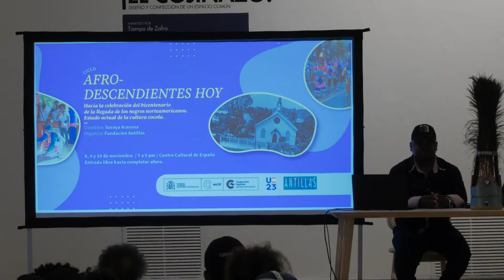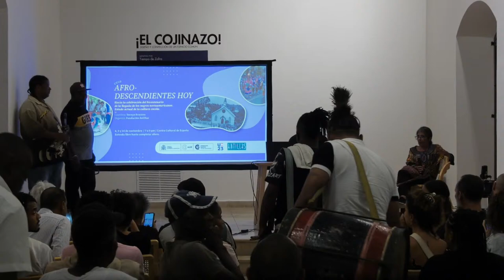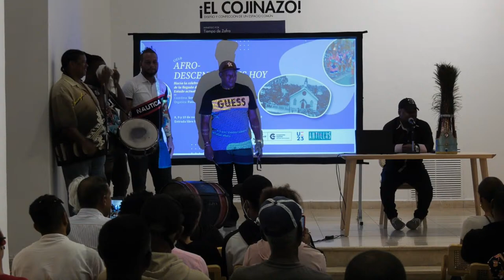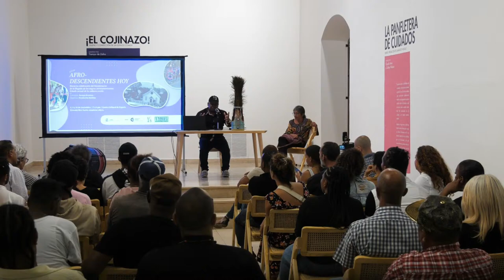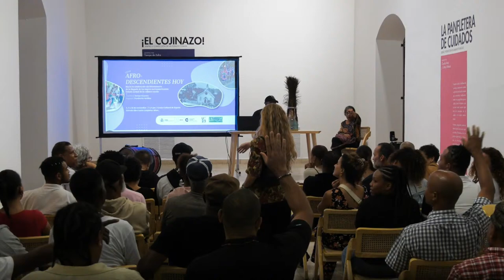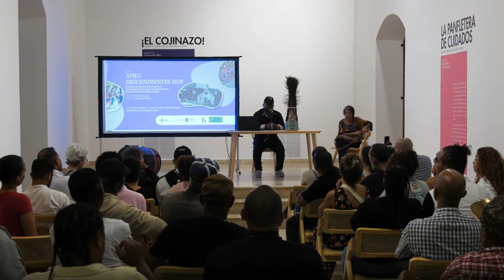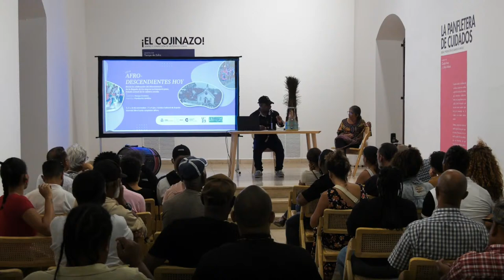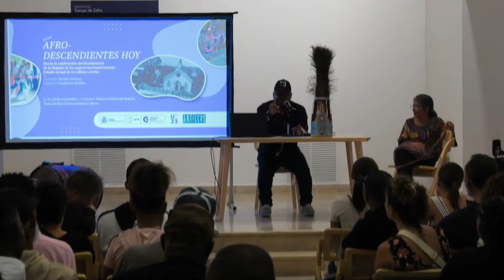Afrodescendientes Hoy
Estado actual del Teatro Danzante Los Guloyas de San Pedro de Macorís
Impartida por Soraya Aracena

10 de noviembre / 8 pm

Teatro Danzante. Los cocolos de San Pedro de Macorís
Dirigido por Javier Adames

Sobre esta edición de Afrodescendientes Hoy

Esta nueva edición de Afrodescendientes Hoy, propuesta destinada a empoderar y divulgar las expresiones culturales de los grupos humanos de origen africano que conforman lo que es la identidad cultural, en esta ocasión tiene dos ejes temáticos, el primero titulado:” Hacia la celebración del bicentenario de la llegada de los inmigrantes norteamericanos en Samaná”, negros libres que habían sido esclavos en las plantaciones algodoneras del sur de los Estados Unidos de Norteamérica que fueron atraídos al país en 1824 por el entonces presidente haitiano Jean Pierre Boyer y que en su mayoría se establecieron en la hermosa provincia de Samaná y cuyos descendientes conservan algunas de sus expresiones culturales.

Para este segmento que tiene como objetivo reflexionar y visibilizar el histórico acontecimiento de la llegada del grupo al que ya nos referimos, hemos coordinado la conferencia “Hacia los doscientos años de la llegada de los inmigrantes norteamericanos”, la que estará a cargo del joven historiador afroamericano Matthew Alexander Randolph quien obtuvo la prestigiosa beca Fullbright para investigar la historia de Samaná.

Otro tema a tratar en este proyecto multidisciplinar es el  estado actual de  la cultura del grupo de negros llegados a finales de siglo XIX y principios del XX desde las islas posesiones inglesas de Nevis, Anegada, Tórtola y Saint Kits entre otras conocidos como Cocolos, los que trajeron expresiones culturales como las logias, sus religiones protestantes, culinaria y danzas teatrales conocidas como Guloyas, de las que también trajeron los bailes  Wild indians y Pic cook figthers y Momis; aunque popularmente  todos se denominan guloyas. Los guloyas en el año 2005, fueron  proclamados por la Organización de las Naciones Unidas para la Educación, la Ciencia y la Cultura (UNESCO) como “Obra Maestra del Patrimonio Oral e Intangible de la Humanidad “, seleccionada entre otras 127 expresiones a nivel mundial.

Para este segmento hemos invitado a los investigadores Edis Sánchez, quien participó activamente en algunas de las actividades que fueron realizadas luego de la distinción otorgada al grupo danzante. También estará el investigador Enrique Alberto Cabrera Vásquez, autor del libro: El Rey del Momise, los Guloyas y los Cocolos (2022) . Otras  conferencias  serán  sobre las Danzas Cocolas, que será dictada por el actual director del grupo de baile los Guloyas, Javier Adames y, el Patrimonio cultural inmaterial de los cocolos visto a través de la obra de Adolfo Nadal Walcot, la que estará a cargo de  la investigadora Soraya Aracena.

La noche final de Afrodescendientes Hoy, será presentado el grupo danzante de los Guloyas de San Pedro de Macorís.